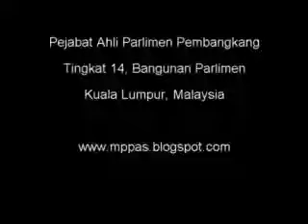29 Nov 2011 - Soalan Tambahan - Persekolahan & UEC - PKR Machang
29 Nov 2011 - Soalan Tambahan - Persekolahan & UEC - PKR Machang